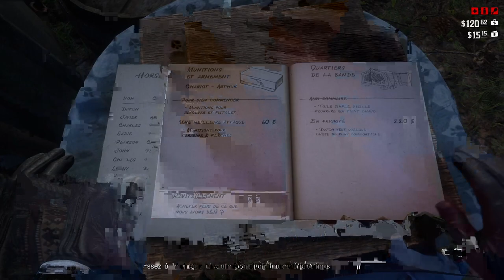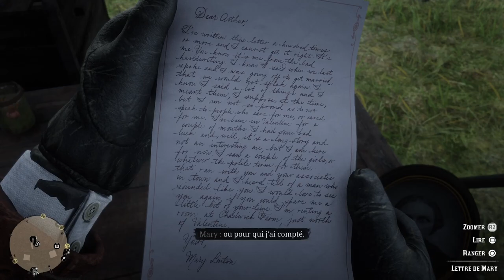Red Muge Redemption 2 / Histoire rp.1 Gameplay Ps5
Red Dead Redemption 2 is a 2018 action-adventure game developed and published by Rockstar Games. The game is the third entry in the Red Dead series and a prequel to the 2010 game Red Dead Redemption. The story is set in a fictionalized representation of the United States in 1899 and follows the exploits of Arthur Morgan, an outlaw and member of the Van der Linde gang, who must deal with the decline of the Wild West while attempting to survive against government forces, rival gangs, and other adversaries. The game is presented through first- and third-person perspectives, and the player may freely roam in its interactive open world. Gameplay elements include shootouts, robberies, hunting, horseback riding, interacting with non-player characters, and maintaining the character's honor rating through moral choices and deeds. A bounty system governs the response of law enforcement and bounty hunters to crimes committed by the player.

Red Dead Redemption 2 was released for the PlayStation 4 and Xbox One in October 2018, and for Windows and Stadia in November 2019. It broke several records and had the second-biggest launch in the history of entertainment, generating US$725 million in sales from its opening weekend and exceeding the lifetime sales of Red Dead Redemption in two weeks. The game received critical acclaim, with praise directed at its story, characters, open world, graphics, music, and level of detail; some criticism was directed at its control scheme and emphasis on realism over player freedom. It won year-end accolades including Game of the Year awards from several publications, and is considered an example of video games as an art form as well as one of eighth-generation console gaming's most significant titles and among the greatest video games ever made. It is among the best-selling video games with over 57 million copies shipped.

Thanks you Rockstar i love you !